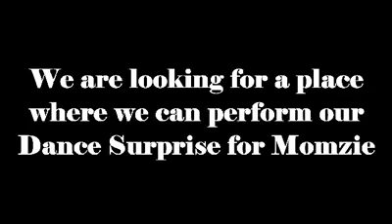TK 101 Dance Surprise si Momshie at Airport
Mapandan TK 101 Dancers